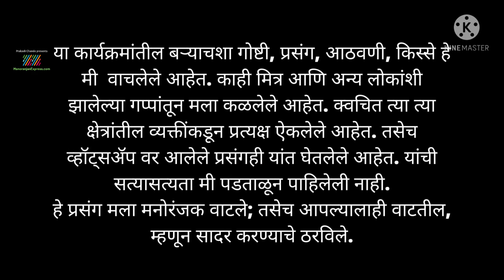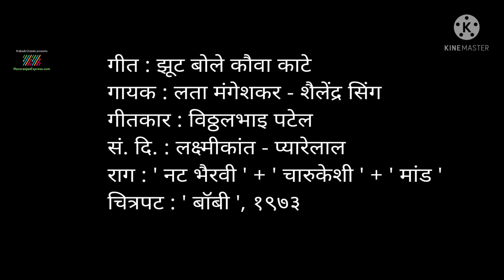Jhooth Bole Kauwa Kaate:- Episode 16 ManoranjanExpress.com by Prakash Chande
Jhooth Bole Kauwa Kaate - Bobby

Music Credit - MoonFlower, KineMaster